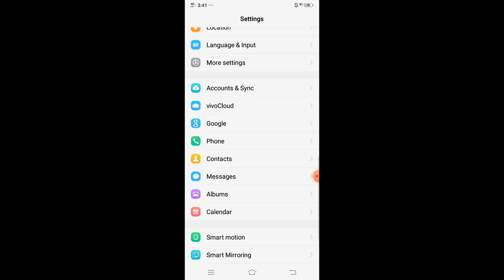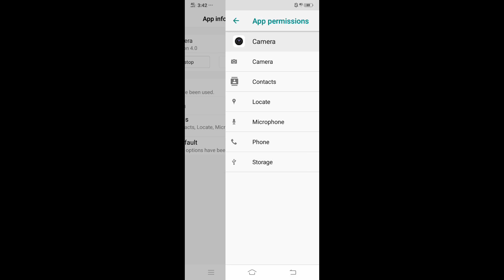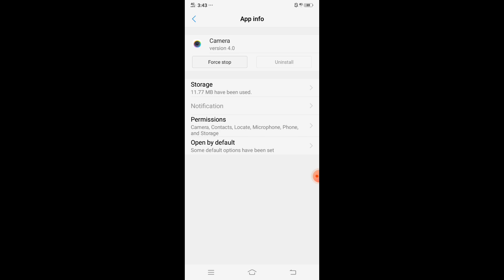camera ঠিক কেনেকৈ কৰিব ফটো ভালকৈ নুঠিলে।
camera ফটো ভালকৈ নুঠিলে কি কৰিব। camera ko dataclear kaise kore
camera por video assi nehi  ate  tu kya kore